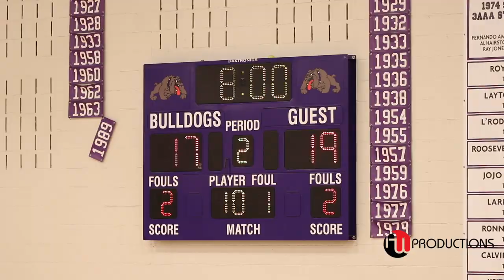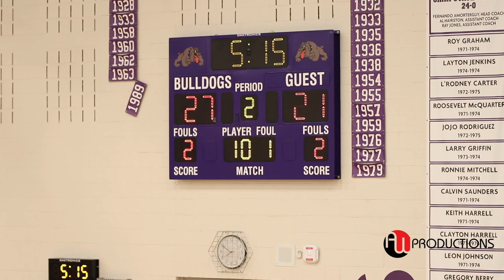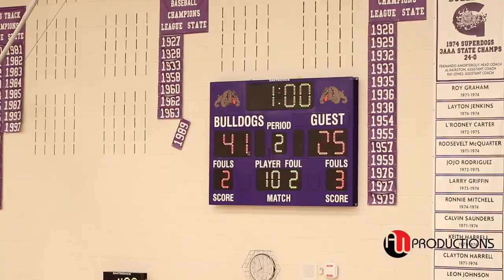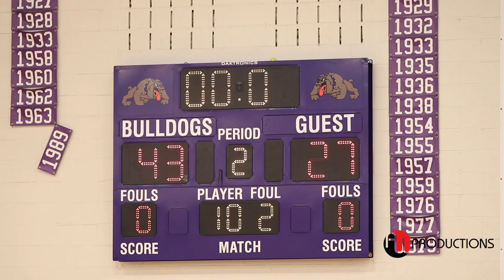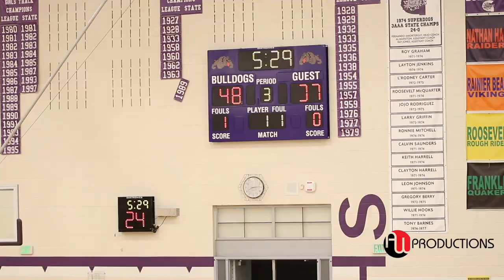Koren Johnson Drops 40pts. In DOUBLE Overtime THRILLER Garfield vs. Seattle Prep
Koren Johnson scores career-high 40pts Leading Garfield in a Double Overtime THRILLER!  Raphael Justice & Sherrell McCullum Jr. hit BIG 3 pointers to win 98-95